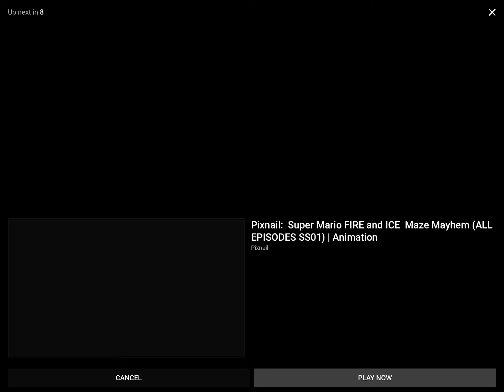RUN GOOMBA RUN!!!!!